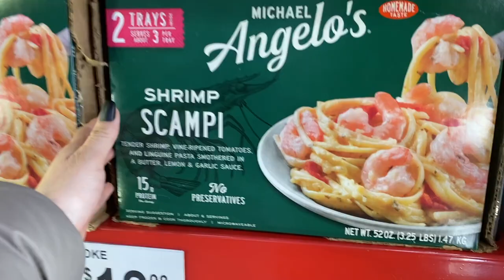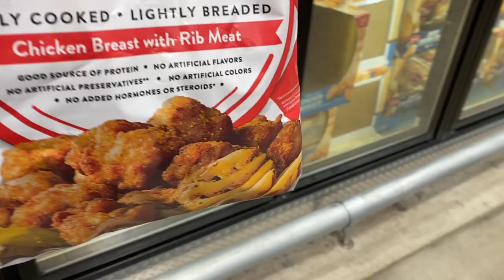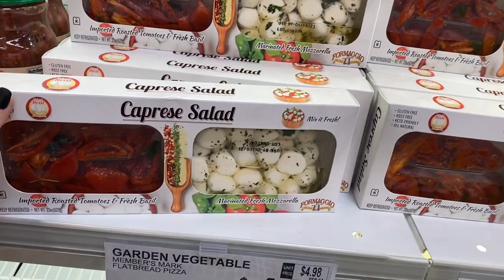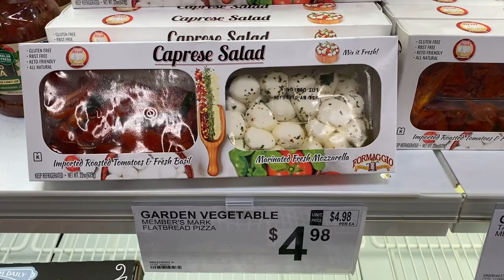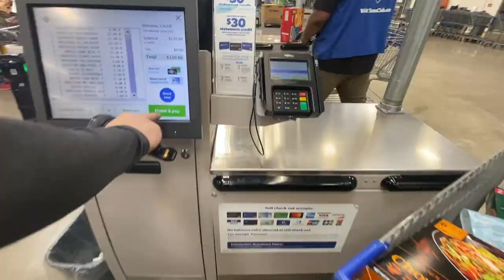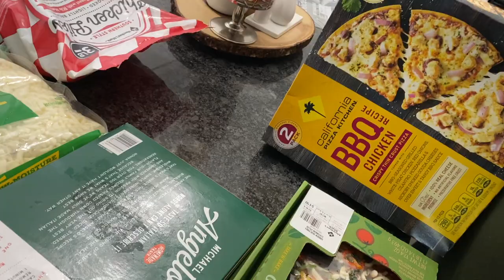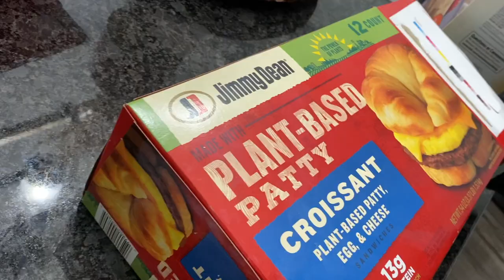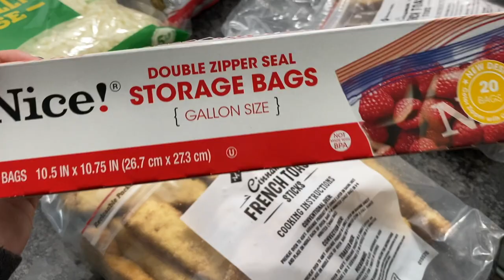🥴La **MEJOR COMIDA** en samsclub TODO lo que **RECOMIENDO PROBAR**